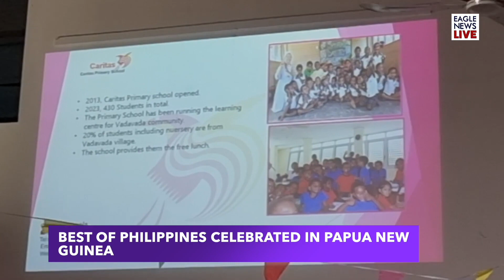Best Of Philippines Celebrated In Papua New Guinea | Oceania at a Glance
All Nation's Women's Group Papua New Guinea, celebrates the rich cultural heritage of the Philippines.